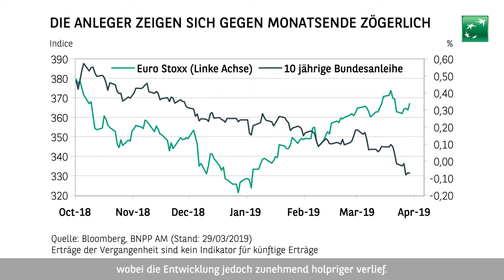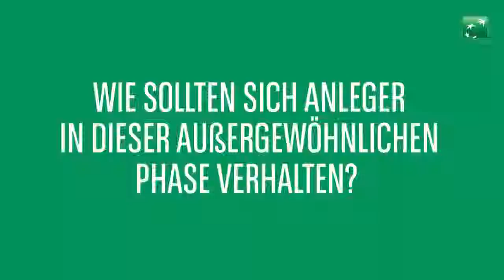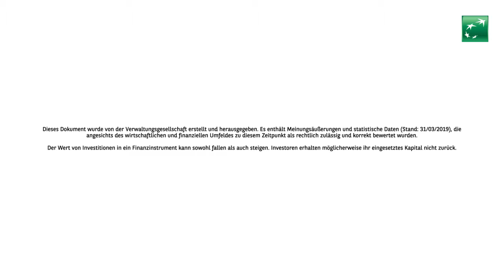Marktrückblick - März 2019 (DE)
In einer Welt im Wandel ist es wichtig mit den neuesten wirtschaftlichen Trends und konjunkturellen Faktoren Schritt zu halten, die die Finanzmärkte prägen.
Aus diesem Grund stellt Ihnen Andrew CRAIG, Leiter Finanzanalyse (Head of Financial Analysis), monatlich einen Marktrückblick zur Verfügung.